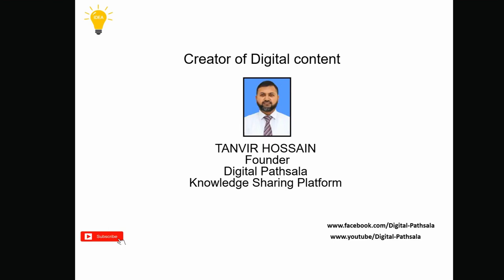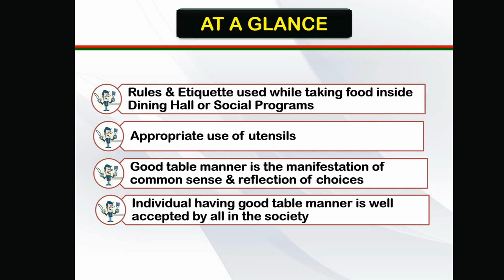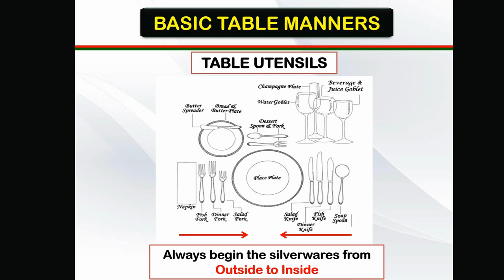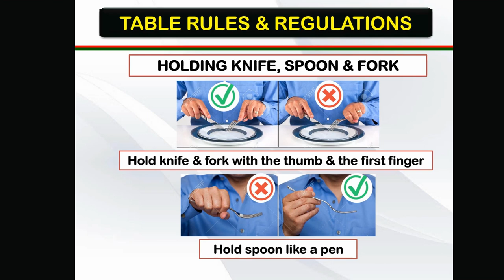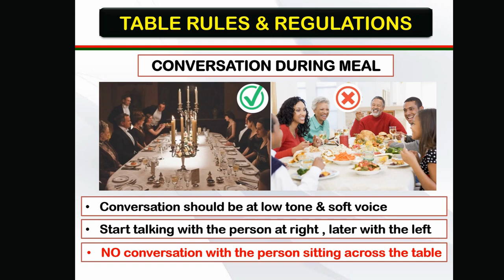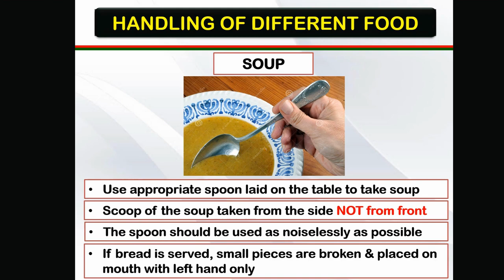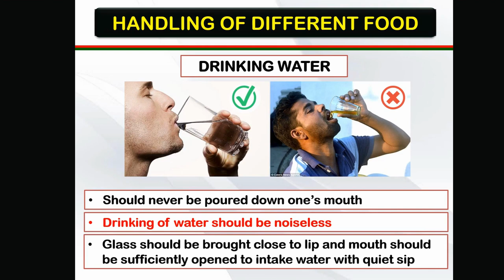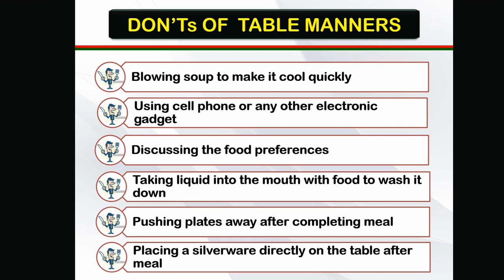Customs & Etiquette's : Table Manners Guide.